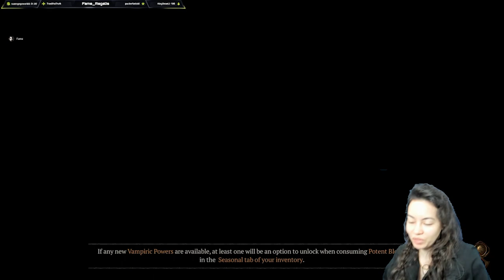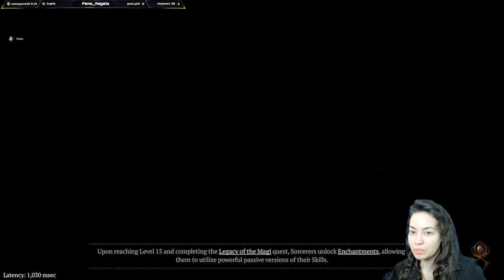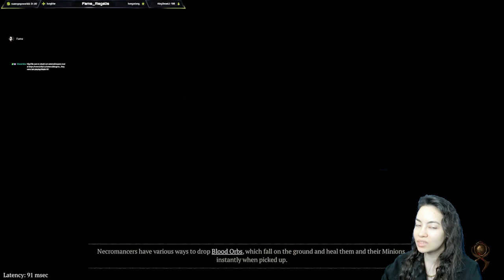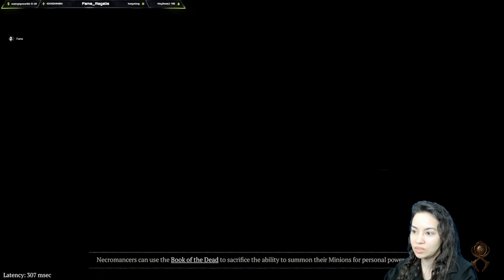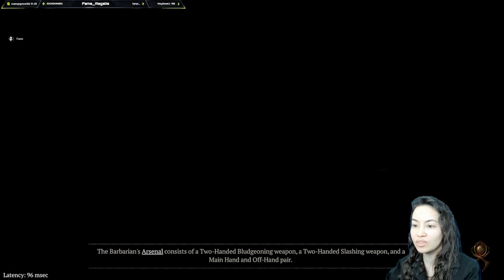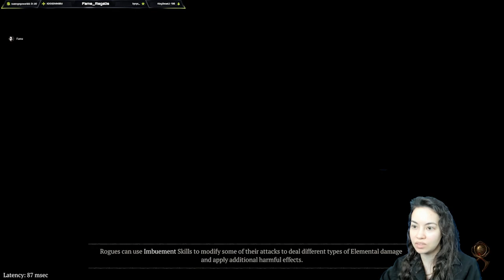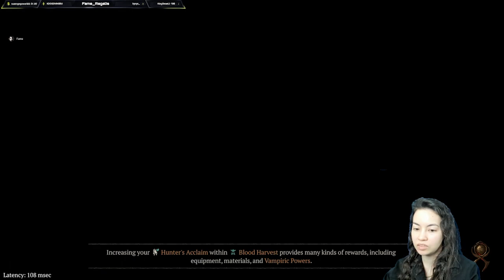Diablo IV Replay: [Minion Necro] A Necro, Born Again 11/20/23 [1/2]